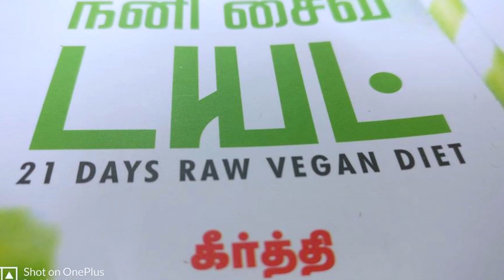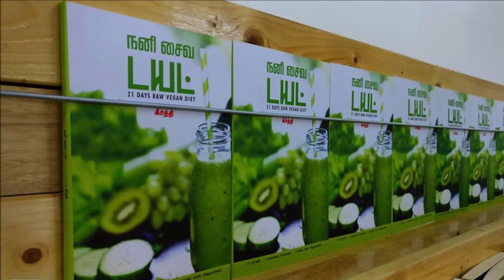100 days of healthy lifestyle